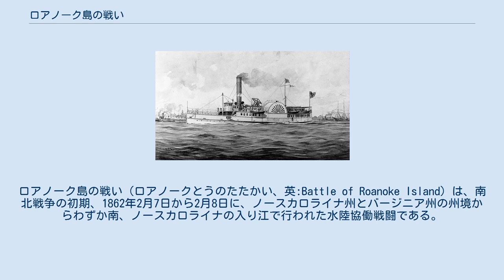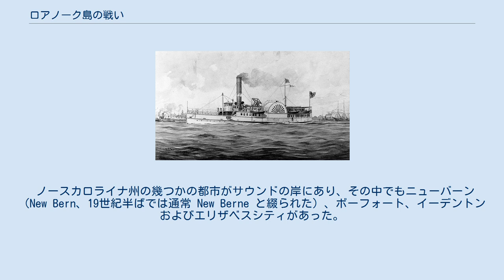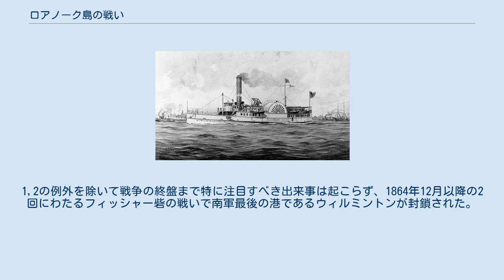ロアノーク島の戦い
ロアノーク島の戦い（ロアノークとうのたたかい、英:Battle of Roanoke Island）は、南北戦争の初期、1862年2月7日から2月8日に、ノースカロライナ州とバージニア州の州境からわずか南、ノースカロライナの入り江で行われた水陸協働戦闘である。
北軍アンブローズ・バーンサイド准将のノースカロライナ遠征の緒戦として行われた。
攻撃部隊は海軍将官ルイス・M・ゴールズボロの指揮する北大西洋封鎖戦隊から引き抜かれたアメリカ合衆国海軍の砲艦戦隊、アメリカ合衆国陸軍が統御する別の砲艦戦隊およびバーンサイドが指揮する陸軍1個師団で構成された。
守備側はウィリアム・F・リンチ艦長が指揮するモスキート戦隊と呼ばれるアメリカ連合国海軍の1群の砲艦とヘンリー・アレクサンダー・ワイズ准将が指揮する約2,000名の地元部隊だった。
その防御はロアノーク島に接する海に面した4つの砦とその外郭の2つの砲台で補強されていた。
戦闘が行われたときワイズは入院していたので、指揮権は副指揮官のH・M・ショー大佐に渡されていた。
 戦闘の初日は北軍砲艦と岸の砦の間の砲撃戦で大半が過ごされ、時にはモスキート戦隊が加わった。
その日かなり遅くなってバーンサイドの部隊は抵抗無しに上陸した。
これには水兵達が操作する6門の榴弾砲が付いていた。
そのときは戦うには遅過ぎたので、侵入部隊は夜の間の露営に入った。
 2日目の2月8日、北軍兵が前進したが砲台の大砲と島の中央にいる歩兵によって止められた。
南軍はその前線が通過不可能な湿地によって安全を守られていると考えていたが、両側面を衝かれて砦の中に逃亡させられた。
しかし、これらの砦は占領された。
ショー大佐は逃げる道は無いと認識し、意味のない流血を避けるために降伏した。
 北軍の指揮官アンブローズ・バーンサイド将軍 ノースカロライナ州北東部は本土とアウターバンクスの間にある大きくて浅い半塩水の海面である幾つかの入り江（sound）が支配している。
全体では1つになっていて密に接続され同じ水面となっているが、概念上は幾つかの水域に分けられている。
その中で最大のものはパムリコ・サウンドでありハッテラス島の直ぐ背後にある。
その北に2番目に大きいアルベマール・サウンドがありほとんどバージニア州との州境近くまで伸びている。
これら2つのサウンドを繋ぐやや狭いところがさらにロアノーク島によって狭窄されている。
ロアノーク島と本土の間の水域はクロータン・サウンドと呼ばれている。
島もサウンドも10マイル (16 km) ほどの長さがある。
サウンドの一番広いところでは4マイル (6.4 km) 以上あり、島はそのほぼ半分である。
島の東側はロアノーク・サウンドであり、もっと狭くて浅く、重要性も無い。
 ノースカロライナ州の幾つかの都市がサウンドの岸にあり、その中でもニューバーン（New Bern、19世紀半ばでは通常 New Berne と綴られた）、ボーフォート、イーデントンおよびエリザベスシティがあった。
その他にサウンドの岸に直接接していない都市はサウンドに流れ込む川から接近できた。
州の3分の1ほどは水域にある。
南北戦争の初年大半を通じて、これらサウンドは南軍が支配しており、州東部の海岸沿い水路による交易は妨げられていなかった。
さらにこれらサウンドはアルベマール・アンド・チェサピーク運河とディズマル・スワンプ運河によってバージニア州ノーフォークと結ばれていた。
これは特に重要なことであり、ノーフォークを封鎖したとしても、その裏口を抜けてノーフォークに貨物が届く限り、封鎖は完全ではなかった。
1861年8月にハッテラス入り江砲台の戦いで北軍がアウターバンクスの砦を占領したとき、アメリカ海軍はその浅い海峡を抜けて喫水の深い艦船をサウンドの中に入れられなかったので、通信はそれほど影響を受けなかった。
 ロアノーク島は明らかにこれらサウンドを支配する鍵だった。
そこが北軍に支配されると、南軍には不可能な水陸協働作戦によってのみ攻撃できる基地を持つことになった。
そこで北軍海軍の優位が確立されれば、本土海岸の全ての拠点は攻撃に対して等しく脆弱になると見なされた。
南軍守備隊は不可能な状況に落とされ、戦わずして幾つかの拠点は諦めざるを得ないか、如何様にも仕えるようにその兵力を薄くばら撒くかの何れかだった。
 ロアノーク島の防御は偶然な形で始まった。
北軍の艦隊...